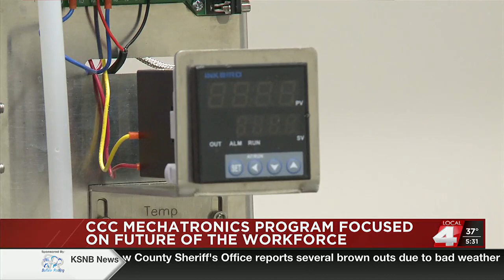CCC Mechatronics program leading the way in workforce training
The program will have four more high schools participating next year.